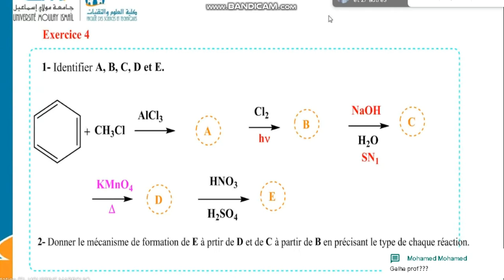[ Part 19 ] Chimie organique 2 BCG-S4-C245 (révision + examen corrigé ) sur google meet